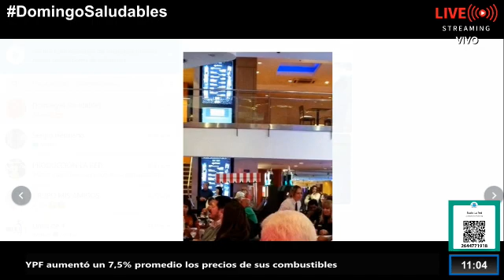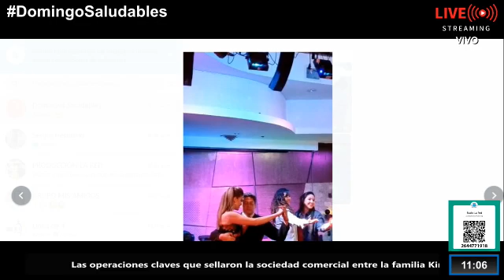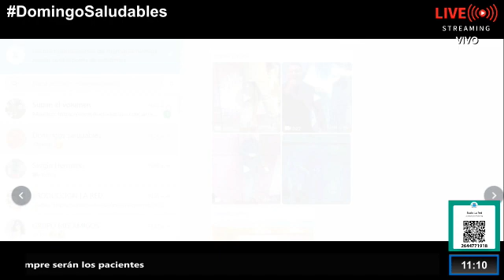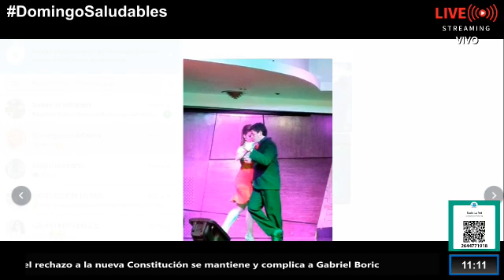DOMINGO SALUDABLE con CLAUDIO ROJAS 21- 8